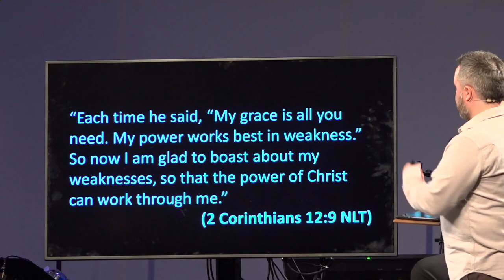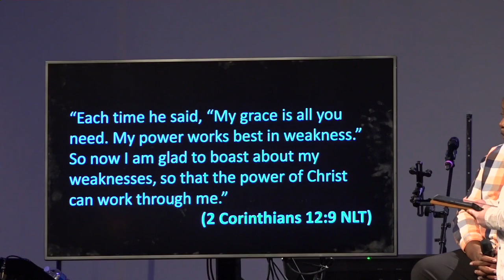Mosaic Sermon 6/16/24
Pastor Chip Freed, Perry Freed, Pastor Caleb Angel, Pastor Steve Furr "What Dads Need Most on Father's Day"
Matthew 7:9-11
In this Father's Day sermon, the speakers share personal experiences and insights on what fathers need most. The key themes are grace, appreciation, understanding, and forgiveness.
Pastor Caleb emphasizes the need for grace, reminding fathers that they're not meant to be perfect and that God's strength is made perfect in weakness. Perry highlights the importance of appreciation, encouraging everyone to be more present and intentional in showing gratitude to father figures. Pastor Steve focuses on understanding, explaining how comprehending a father's heart can lead to better self-understanding and confidence in one's own parenting journey.
Finally, Pastor Chip wraps up the sermon by discussing forgiveness, sharing personal stories about forgiving his own father and receiving forgiveness from his children. He emphasizes that forgiveness is not only a gift we give to others but also to ourselves.